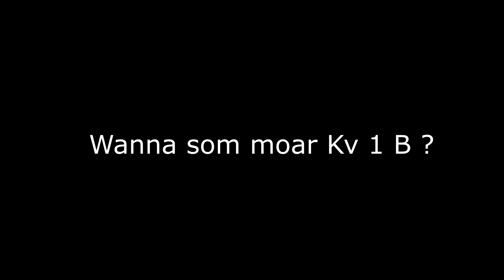German Bias Vol. 2